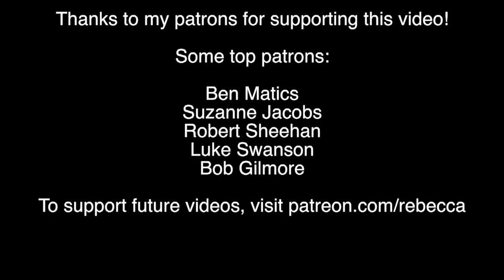Evolutionary Psychologists Publish Anti-Semitic Nonsense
Stephen Pinker and Sam Harris's evolutionary psychologist journal has published racist trash. Surprise.